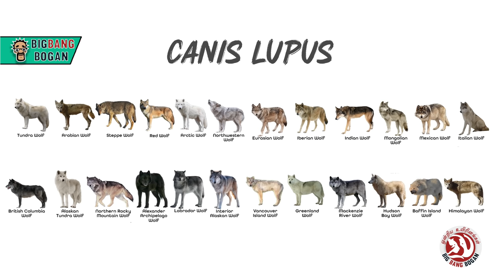ஓநாய்கள் பற்றிய சுவாரஸ்ய தகவல்|fascinating facts about wolf|Big Bang Bogan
வேட்டைச்சமூகமாக இருந்த காலம் தொட்டு மனிதர்களோடு தொடர்ந்து யுத்தம் செய்த ஒரு உயிரினம் ஓநாய்..அப்படி என்ன மனிதர்களுக்கும் ஓநாய்களுக்கும் பகை இருந்தது..அதன்பின் என்ன ஆனது அந்த ஓநாய்கள் பற்றிய சுவாரஸ்ய தகவல்களின் தொகுப்பு இது

This is the fascinating facts about wolf

Sources

Wolf.org
Tree Hugger